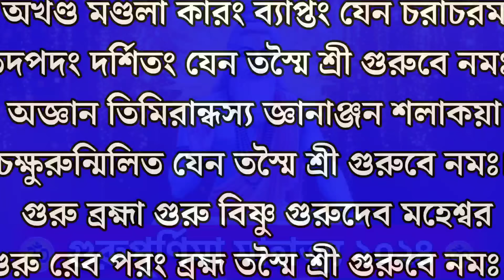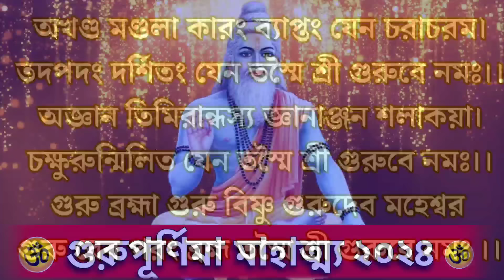2024 আষাঢ় গুরু পূর্ণিমা পূজা মাহাত্ম্য | Guru Purnima Mahatto | গুরুপূর্ণিমা ২০২৪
21 জুলাই 2024 আষাঢ় গুরু পূর্ণিমা পূজা মাহাত্ম্য | Guru Purnima Puja Mahatmya | গুরুপূর্ণিমা ২০২৪